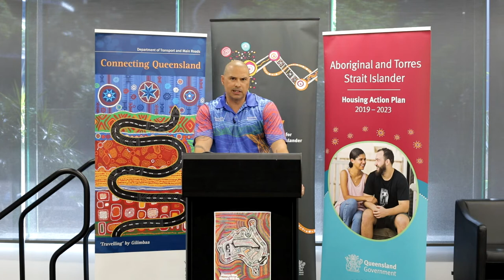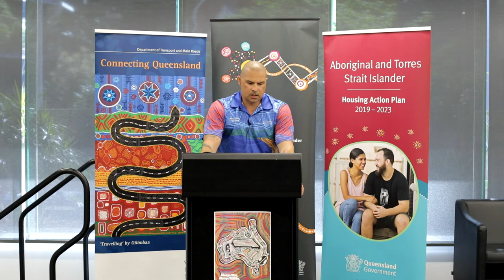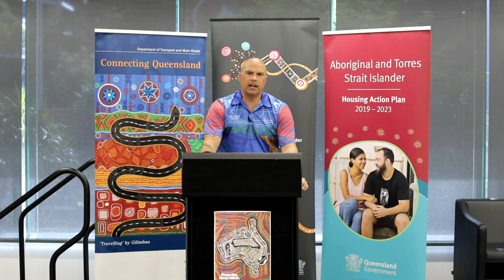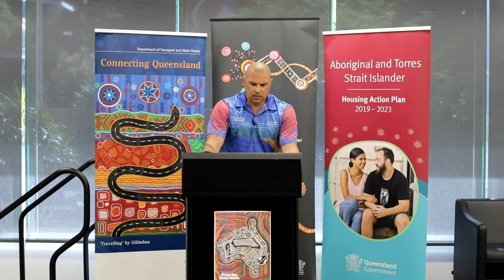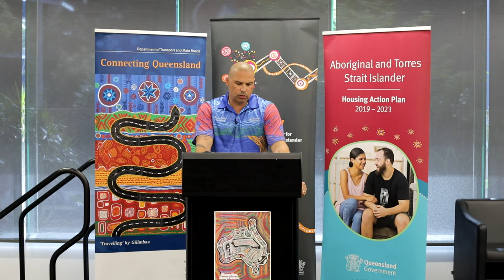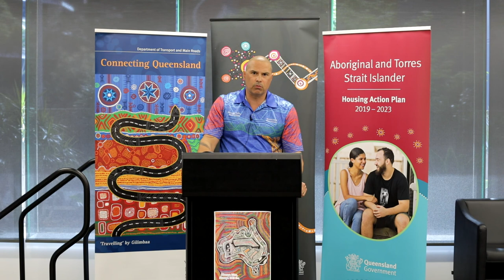Flag raising for NAIDOC Week 2020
Wil Ivinson, opened NAIDOC Week for 2020 with a flag raising ceremony.